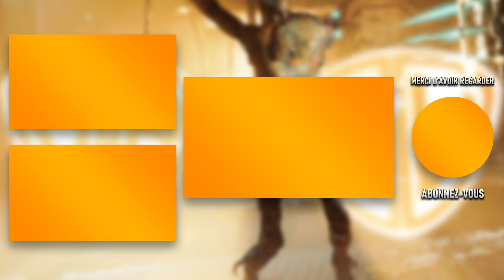" DEAD SPACE : REMAKE '' #3 [ FR ]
[EN]

🖥️ Détail de mon Pc  :

Memory ►16 Go de mémoire totale de type DDR4 à 1.2 GHz

🖥️ Accessoire Pc :

Cémera ► Samsung Galaxy Note 10 avec iVcamPro